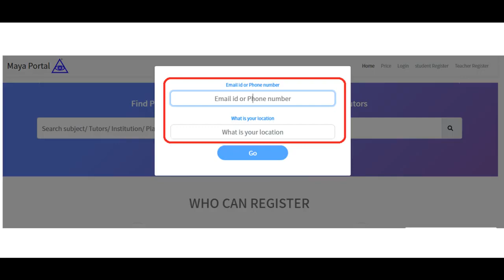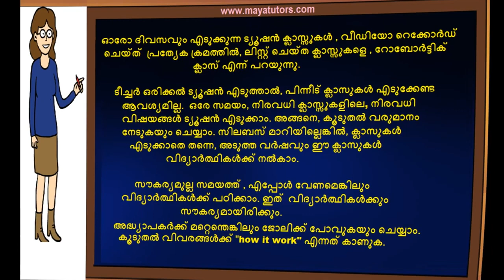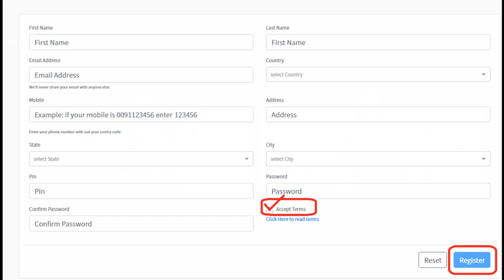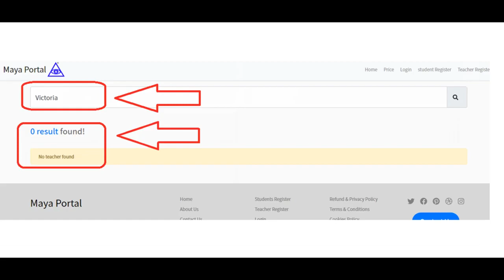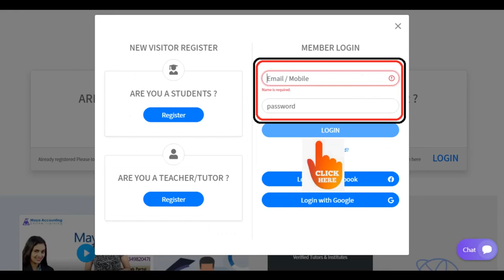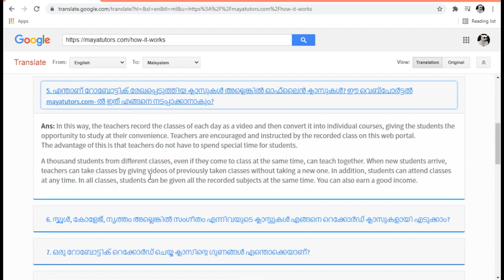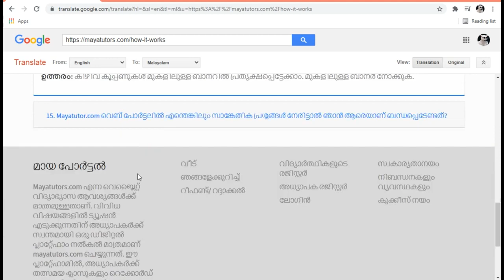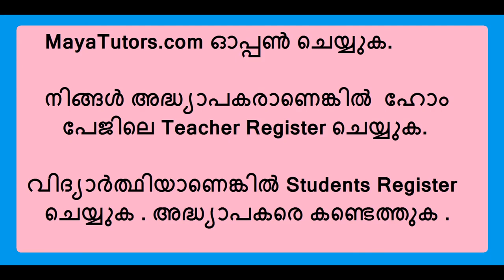Part Time Online Tuition Job in Wadakkancheri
step 2 : teacher register
step 3 : go to your mail and activate link
step 4 : after login
step 5 : edit your Profile and photo
step 6 : Create Course
Step 7 : Add Classes

Thrissur,  Chalakkudy, Irinjalakuda, Kodungallur, Kunnamkulam,  Chavakkad, Wadakkancheri,
 Guruvayur, Manalur,  Ollur, Nattika, Kaipamangalam, Irinjalakuda, Puthukkad,
Chalakudy, Kodungallur, chelakkara , Amballur, mala ,Chentrappinni, SN Puram , Poonkunnam